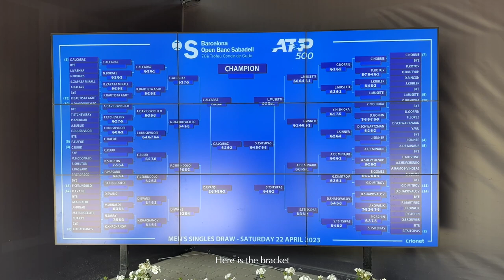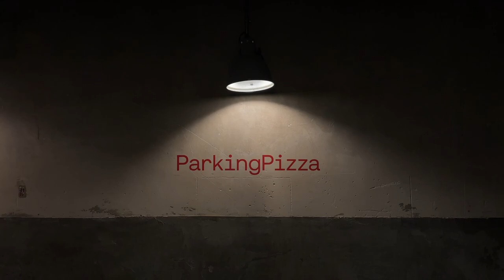Watching the 2023 Barcelona Open Final | Barcelona Vlog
Watching Alcaraz v Tsitsipas in the Barcelona Open final! The night before, I decided to last minute book tickets and the match did not disappoint. It was a very full day, but watching the match live was a great experience. And to top it all off with pizza... one for the books.

Places
Nomad: Sert, 12, 08003 Barcelona
Parking Pizza: Pg. de St. Joan, 56, 08009 Barcelona